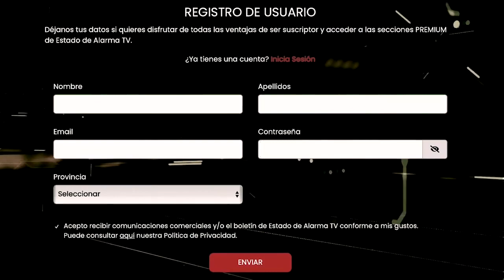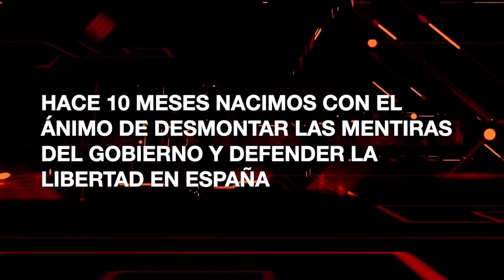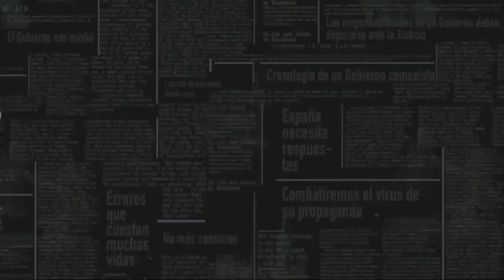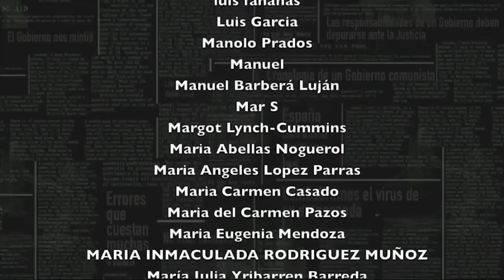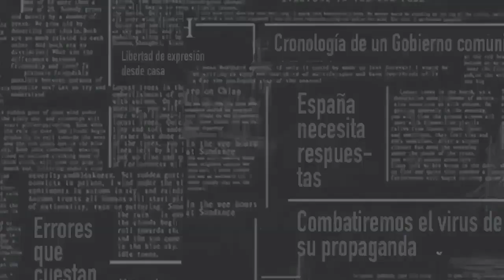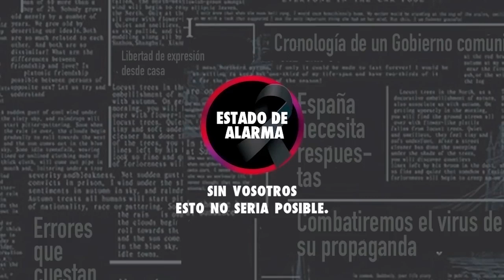ACOM con Ángel Mas y Eurico Campano. Antisemitismo de extrema izquierda y de extrema derecha